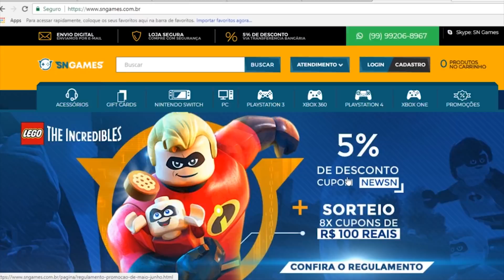NOVO CONTROLE TRANSPARENTE! É CÓPIA? / CANTORA SERTANEJO JOGANDO PUBG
Wpp: 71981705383 CHAMEM LÁ! FORASTEIRO GAMES

✸Cupom: PLAYGAMERBR